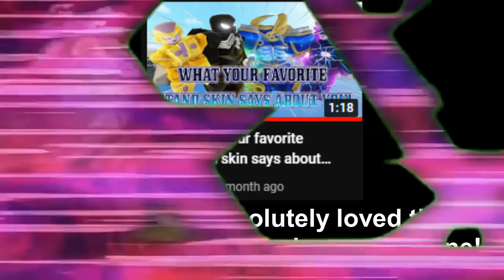[YBA] What your favorite NEW stand skin says about YOU!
Do not take anything in this video seriously, they're all jokes!